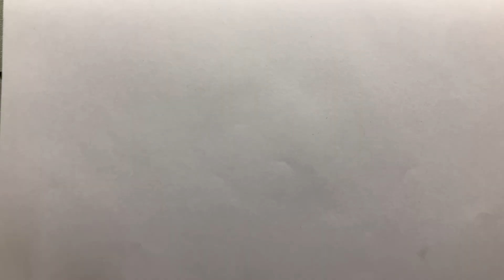Ratan Tata Tribute Drawing | Timelapse | Realsetic Art | ATA